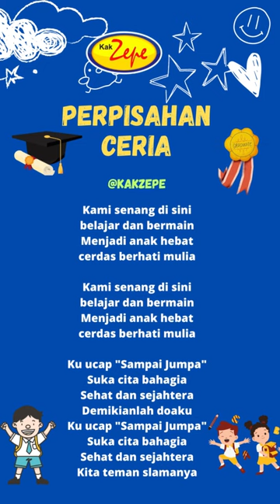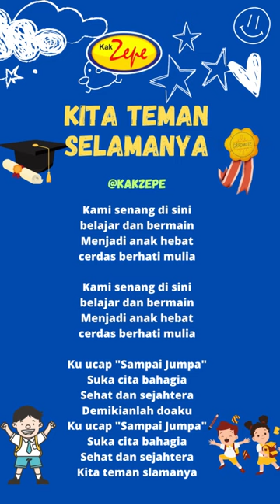Lagu Anak Indonesia - Kak Zepe - PERPISAHAN CERIA - Lagu Kelulusan Wisuda Sekolah Siswa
Kami senang di sini
belajar dan bermain
Menjadi anak hebat
cerdas berhati mulia

belajar dan bermain
Menjadi anak hebat
cerdas berhati mulia

Ku ucap "Sampai Jumpa"
Suka cita bahagia
Sehat dan sejahtera
Demikianlah doaku

Suka cita bahagia
Sehat dan sejahtera
Kita teman slamanya